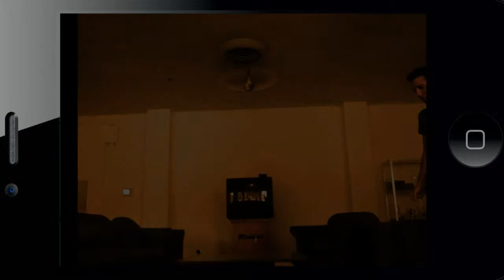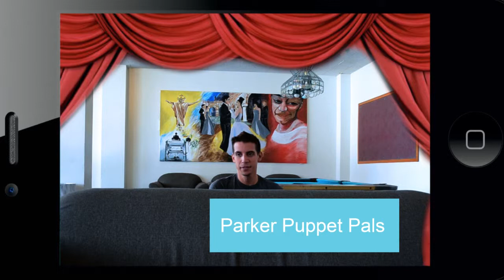Parker Hall Roll Call